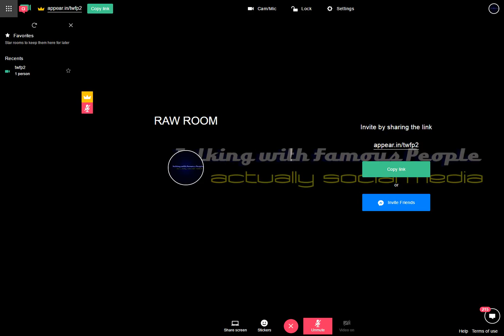Raw Room Two Recording 2017-03-26 14-24-59-630